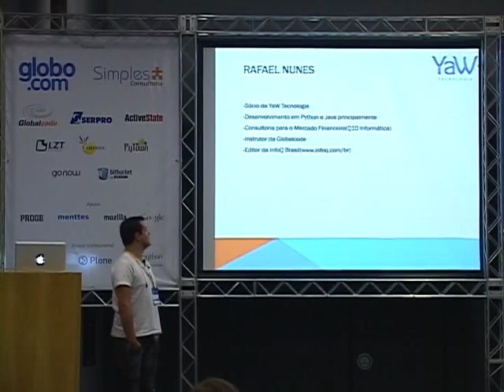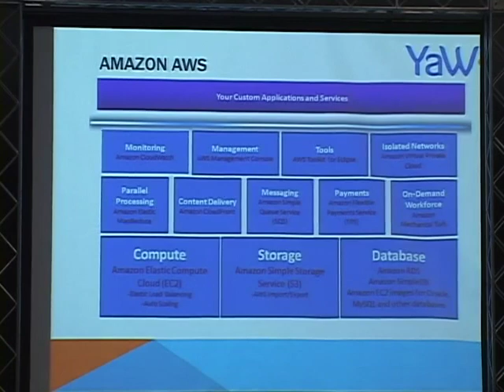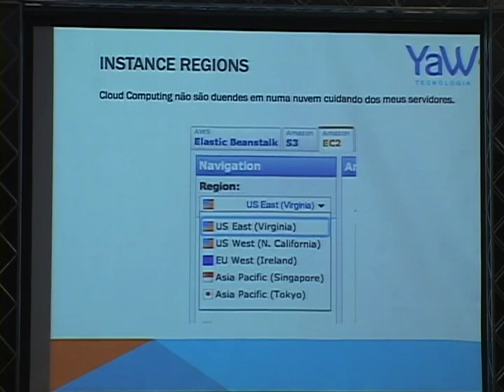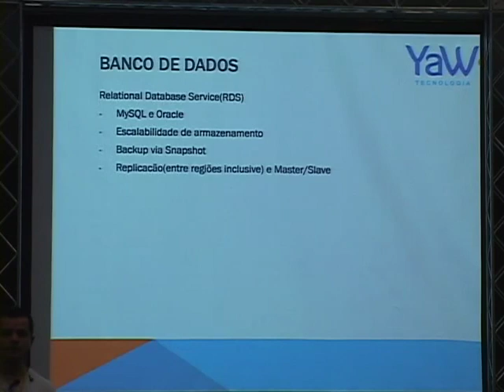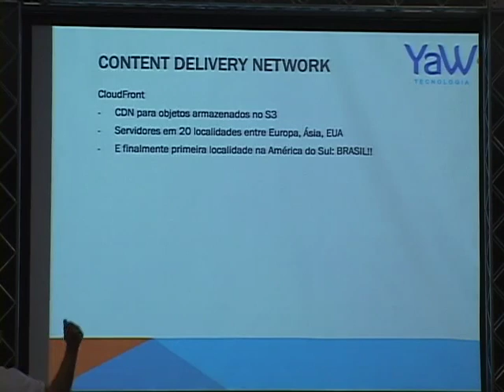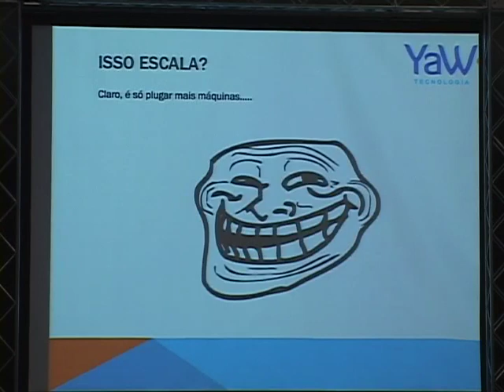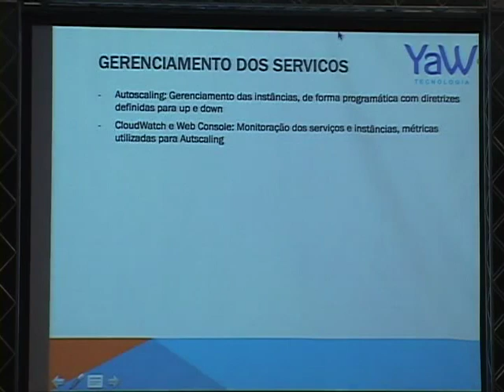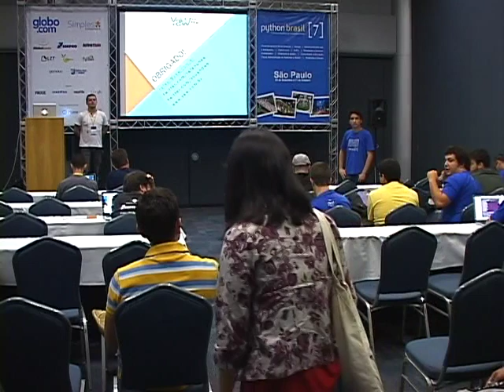3 Rafael Nunes Arquitetura Django no Amazon AWS